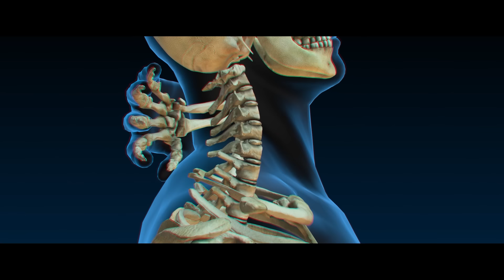How to Beat the SOOTY SLASHER in THE CONFERENCE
If a masked maniac quietly killed off all the staff at your company retreat and then came for your bumbling coworkers, what would you do?

I’m going to break down the mistakes made, what you should do, and how to beat the SOOTY SLASHER in THE CONFERENCE.